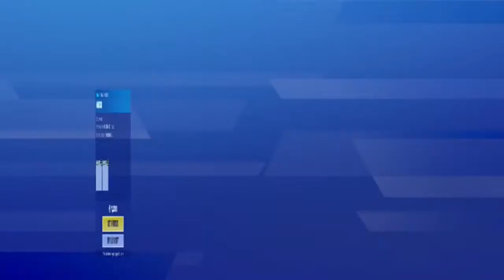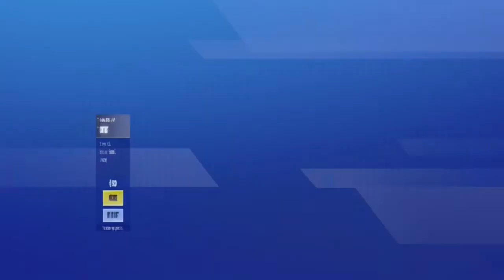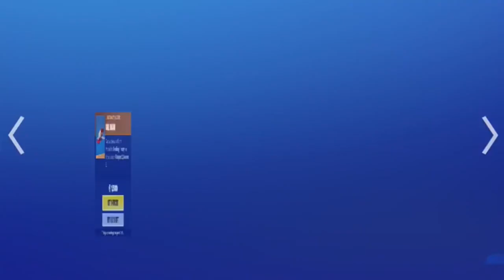Fortnite Item Shop 7/7/20 - *NEW* GET LOOSE EMOTE!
Today’s fortnite item shop!

CHEERS!